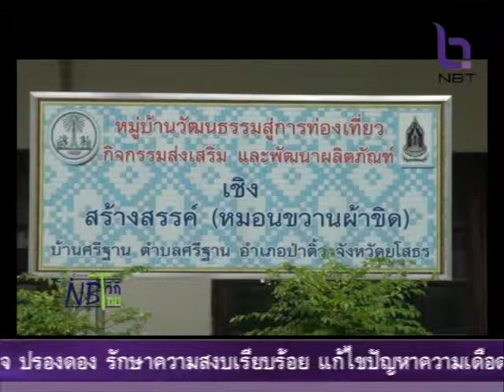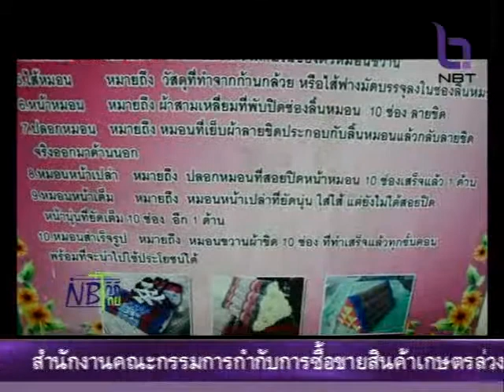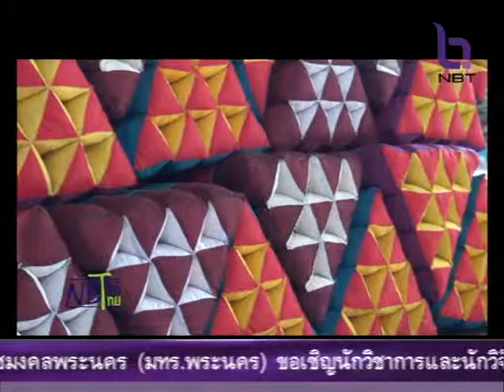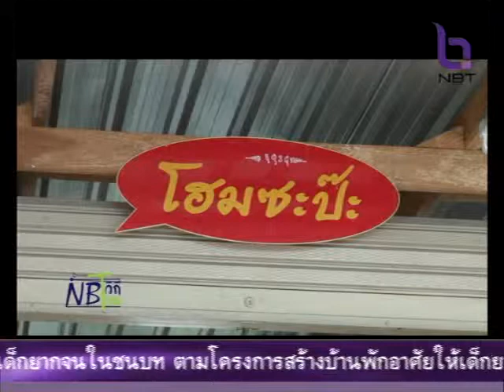NBTวิถีไทย 7 ก.ค. 57